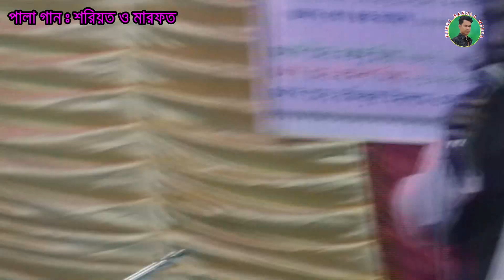শরিয়ত এবং মারফত পালা গান সুনীল কর্মকার বনাম পাগল তারা (পর্ব ১)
সকলের ভালবাসাতে "" হিমেল বাংলা মিডিয়া ""  ধন্য। আর খারাপ লাগলে Dislike না দিয়ে Comment এর মাধ্যমে জানাবেন। আপনার মূল্যবান Comment এর যথাযথ গুরুত্ব দেওয়া হবে।